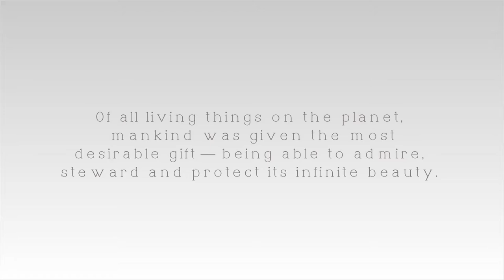Admire, Steward and Protect Nature by emanphoto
Of all living things on the planet,
mankind was given the most desirable gift—being able to admire, steward and protect its infinite beauty. Emmanuel Vaucher is an advocate for the beauty of nature. As a Native Frenchman living in Upstate New York, his gift for photography and love for Impressionist paintings has led him to create and develop a novel form of art that is no longer photography and not yet painting. Let us follow him as he invites us to fall in love with a nature we've never quite seen before and exclaim " When I look at the many photographs that you post I have such a feeling of calmness and peace ... Once again this feeling, when I see this last photo, that same feeling swells inside of me..."